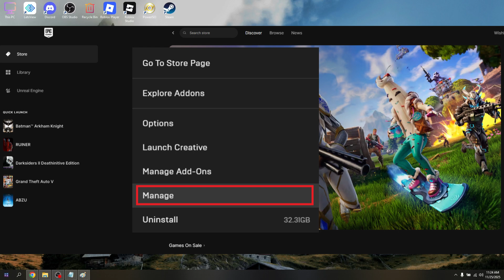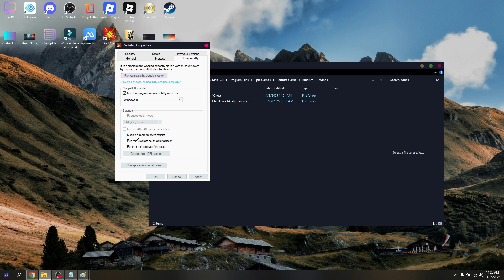HOW TO FIX FORTNITE NOT LAUNCHING 2026! (EASY FIX)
In this video, I am going to show you how to fix Fortnite not launching on your device. I will guide you through verifying game files, repairing Easy Anti Cheat, and clearing cache. These solutions will help you start Fortnite without errors. Follow the tutorial to fix Fortnite not launching issues quickly.